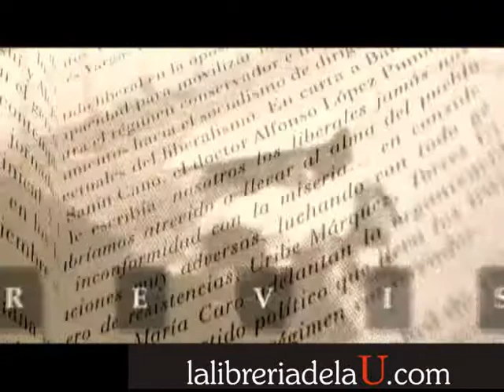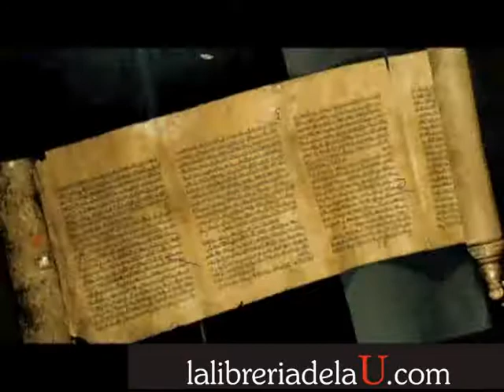Aproximación histórica a la diócesis de Cali. Primera parte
Autores: Antonio José Echeverry Pérez y Carolina Adabía Quintero